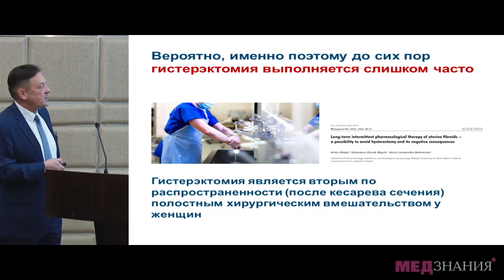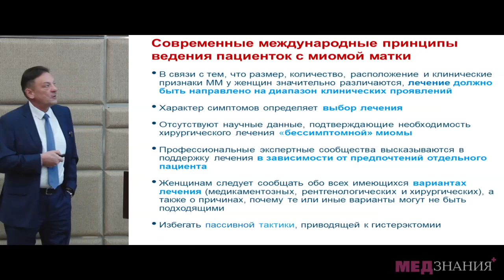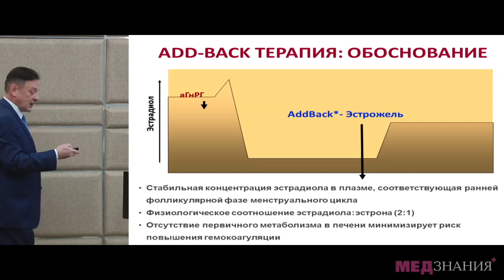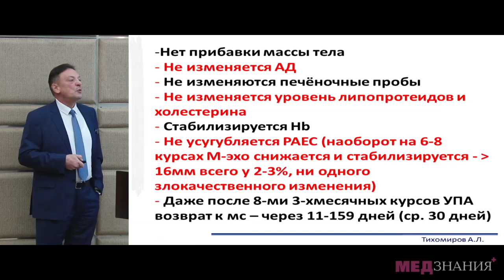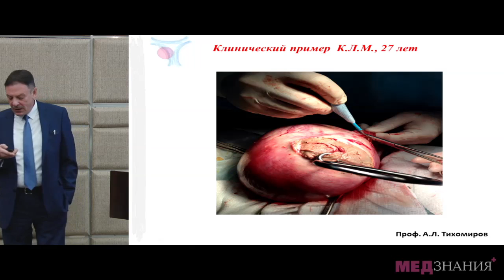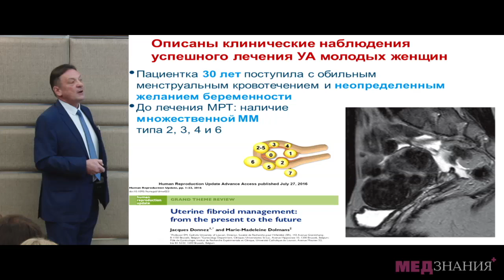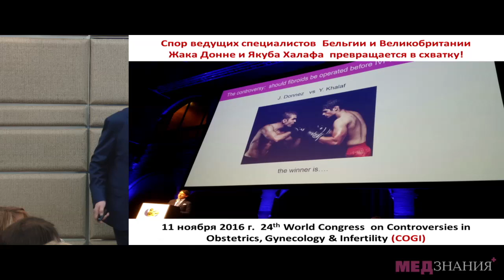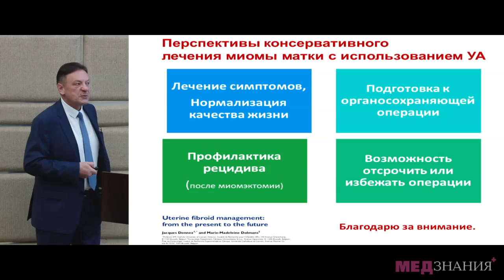4 А Л Тихомиров